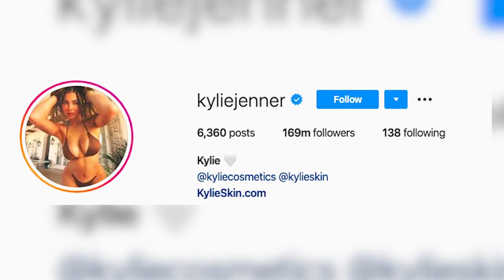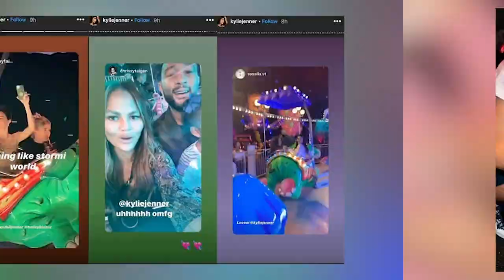Kylie Jenner | 10 Maneras En Las Que Gasta Su Fortuna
Kylie Jenner es la multimillonaria hecha a si misma más joven del mundo y con esa cantidad de dinero la mujer puede gastar en lo que quiera. Y es por eso que en este video les voy a hablar de las 10 cosas en las que Kylie Jenner gasta sus millones, desde autos, mansiones, fiestas para su hija Stormi, bolsos y más.